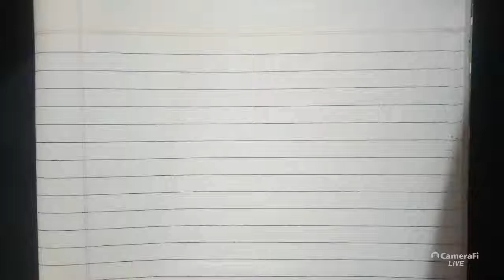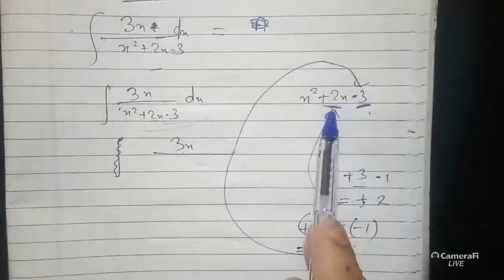Maths | Integration | lecture 22 | (Partial Fraction )